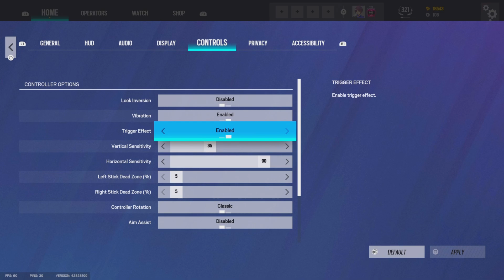THE BEST CHAMPION SQUAD ON VECTOR GLARE? BEST CONTROLLER SETTINGS PS5 / XBOX Rainbow Six Siege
FOV: 60
*SENS*
Vertical: 35
Horizontal: 90
Dead zone: 5/5
Controller rotation: Classic
ADS:
Scope 1.0x: 22
Scope 1.5x: 33
Scope 2.0x: 33
ACOG 2.5x: 33
Scope 3.0x: 33
Scope 4.0x: 36
Scope 5.0x: 37
Scope 12.0x: 57

Console tips rainbow six, aiming tips rainbow six, be good
on console rainbow six, how to be better rainbow six , win
against try hards rainbow six siege, how to hold angles in
rainbow Six, how to beat sweaty tryhards, how to be a
champion, how to get to champion rank, chill montage,
tryhard montage, how to never miss in rainbow Six, how to
have consistent aim in rainbow six, rainbow Six Siege best
Settings xbox one, best r6 settings, best Settings Rainbow
six siege
ps4,Rainbow six sleqe ps4 gameplay, Rainbow six siege ps4 tips. Rainbow six siege ps4 diamond. Rainbow
qameplay, Rainbow six sieqe ps4 , Rainbow six sieqe p$4 unboxing, Rainbow six siege ps4 multiplayer,
rainbow six siege, Tom Clancy's rainbow six (video
rainbow stx stege how to play smart in rainbow six
six siege xbox one ×, rainbow six sleqe xbox one s,
rainbow six siege pc, How to qet good rainbow slx
siege. how to get beaulo aim rainbow six siege, rainbow six siege free xbox, rainbow six siege tips xbox,
xbox diamond. Rainbow six siege console, Rainbow
highlights, Rainbow six sieqe throwback, rainbow six
siege how to play better, void edge, operation void edge.
void edge placements, void edge xbox, best void edge
player, r6 void edqe, rainbow void edge
Xim Apex
Xim4
Xim settings